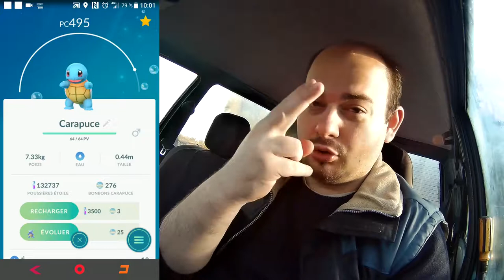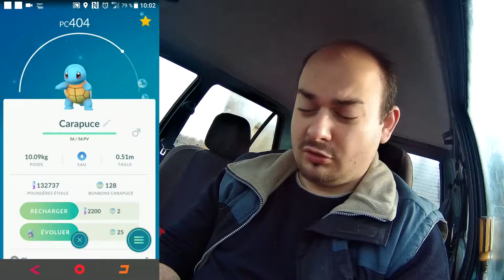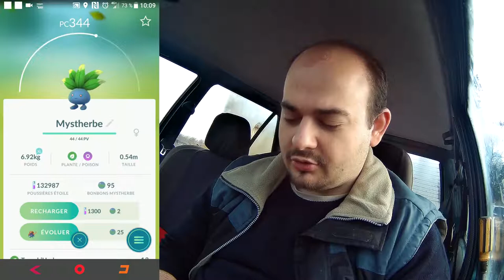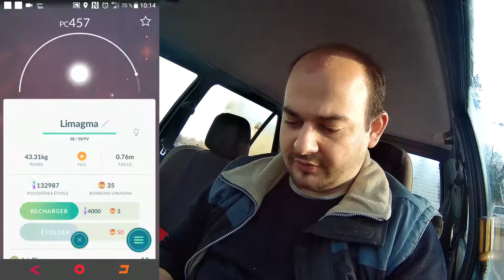[FR]Vidéo Pokémon GO || MEGA Evolution[Full HD]